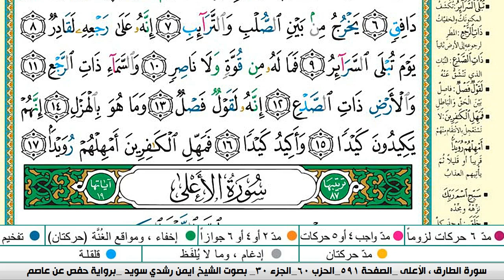سورة الطارق كاملة مكتوبة ايمن سويد ـ تحفيظ القرآن الكريم بسهولة ويسر The Noble Quran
عبدالله الجهني
 الفرقان
البقرة,
sourate,
 سورة فاطر كاملة مكتوبة ايمن سويد
سورة مريم
رقية المنزل,
رقية للمنزل#1000subscriber
رقية البيت,
رقية للبيت,
رقيه,
الرعد
الرقية,
الرقيه,
رقيه شرعيه,
رقية شرعية,
الرقيه الشرعيه,
الرقية الشرعية,
سورة البقرة,
سوره الرعد كامله,
سوره بقره,
تلاوة,
تلاوة هادئة,
القران الكريم,
القران الكريم,